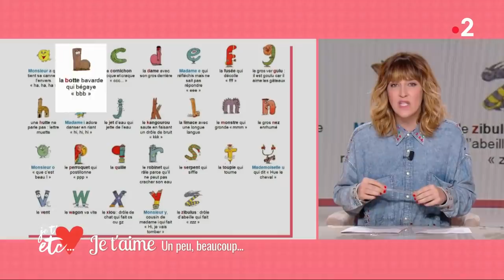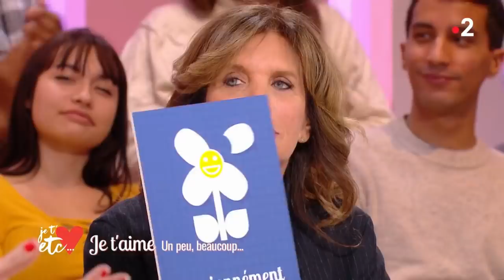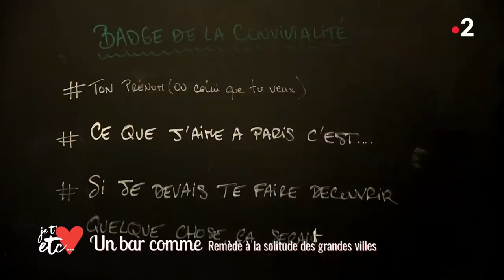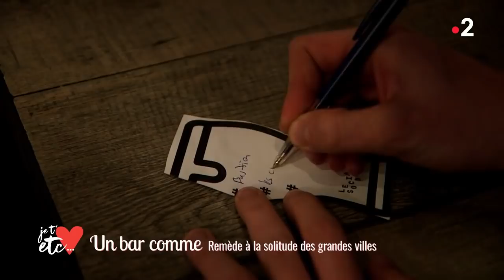Thomas Ngijol et Karole Rocher - Je t’aime etc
Vous avez déjà été jaloux ou victime de la jalousie d’un proche ou d’un ami ?
On va se demander jusqu'où peut aller la jalousie lorsqu’elle devient maladive.

Il est l’un des meilleurs comiques de sa génération. Elle est une star du petit et du grand écran.
Ensemble ils forment un couple et ont fondé une famille. Thomas Ngijol et Karole Rocher sont sur le plateau de Je t’aime etc pour nous parler du film et de leur couple à la ville comme au cinéma.

Nous vous emmènerons à la découverte d’un bar d’un nouveau genre et de ses recettes miracles pour recréer du lien social.